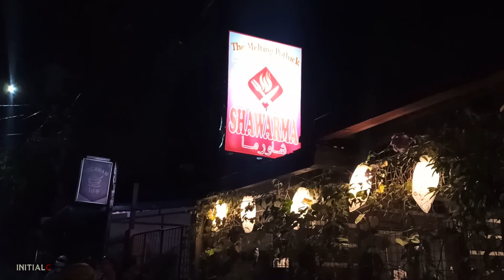THIRSTDAY TAMBIKE WITH MR. KALAKAL | NORTHCAL CLASSIC